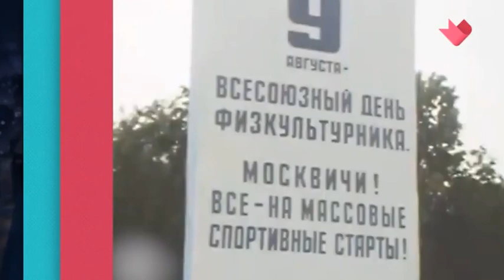Курьёз во время съёмок фильма «Самая обаятельная и привлекательная»